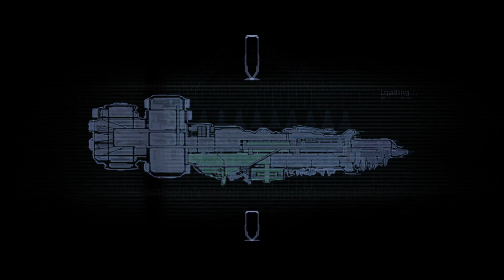Dead Space Pt 13